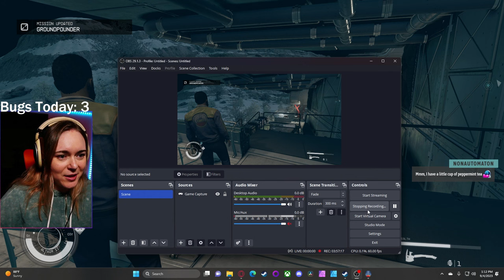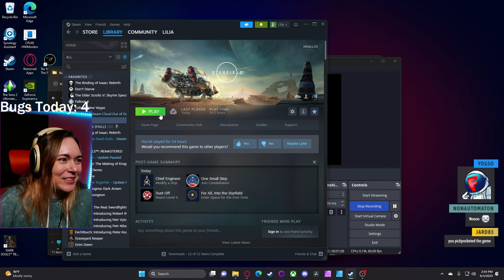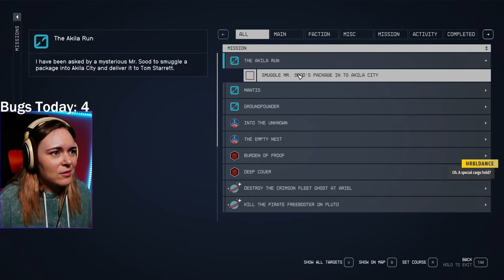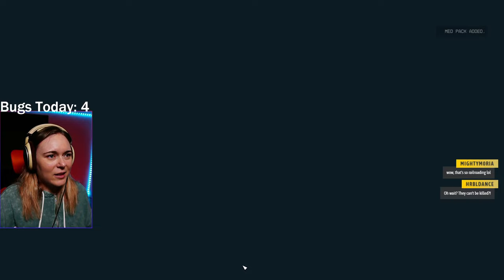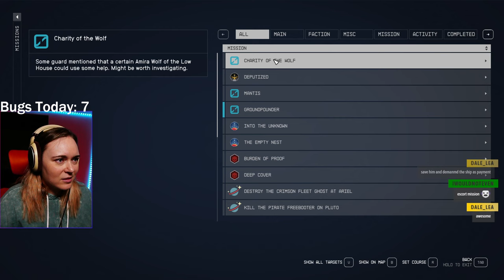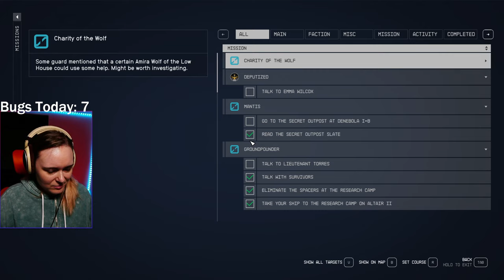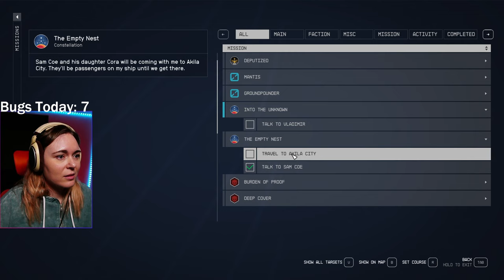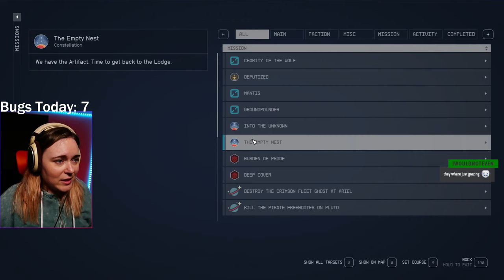Just want to join the bank robbers... Todd PLZ. | Starfield - Day 2 (part 2)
Bill E. is on an epic quest for EVIL wherever he can manage it. Also, can we play Starfield with melee only?

Chapters:
00:00:00 Starting Soon Screen
00:01:30 A wild Lilia appears!
00:05:30 Gameplay Starts